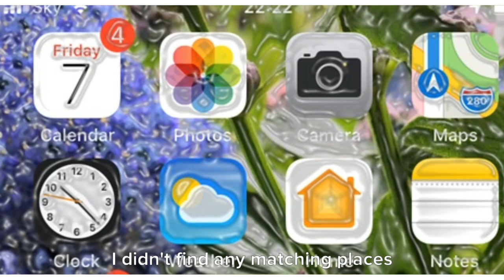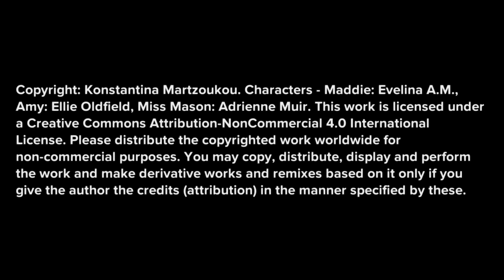Episode 1. Introduction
'Maddie is Online' Series 2 - Misinformation. This is a continuation from series 1 on 'Online resilience'/online safety available

Open educational material for schools (primary/elementary) - 9-12 years old children.

Dr Konstantina Martzoukou, Teaching Excellence Fellow at Robert Gordon University in Aberdeen, has developed this online cartoon video series for schoolchildren (9-12 years old) to illustrate the dangers of online bullying and teach online information evaluation through animation. ‘Maddie is Online’ maddiesonline is a free educational resource, which narrates the everyday life story of Maddie, a fictitious 10-year-old girl, who goes through some troubles while connected online.

Dr Martzoukou felt that there was a need to create more engaging and creative learning resources for children.  Plotagon animation software is an educational creative tool that can be employed within the classroom and the home setting for the purposes of educating young children as digital citizens in a playful and engaging way.

Using cartoon storylines has been highlighted in previous research as an authentic pedagogical tool that can be used for diverse educational purposes, and as a method for attracting the attention of young people, stimulating critical thinking and discussion.  As part of the series, Dr Martzoukou used real voice actors and created scenarios within a school environment to create a more realistic and believable story.

The story line of series 2 presents the importance of evaluation criteria such as currency, authority, point of view, and highlights IFLA’s ‘How to spot fake news’ infographic (Series 2, Episode 10).

Dr Martzoukou is looking to partner with schools and libraries to pilot the cartoon videos. Please get in touch with her directly if you are interested to test the videos out in your school with a brief evaluation questionnaire that can be done online.